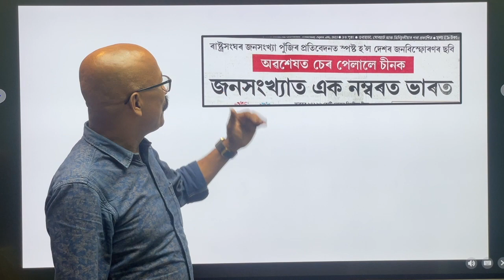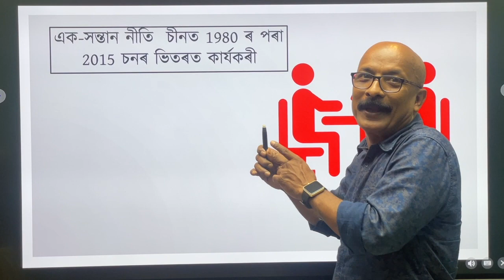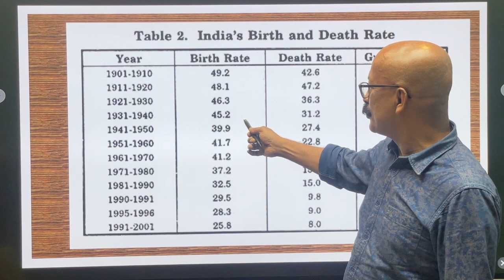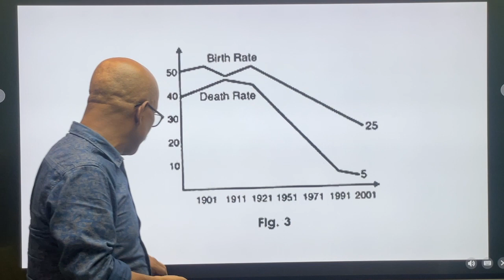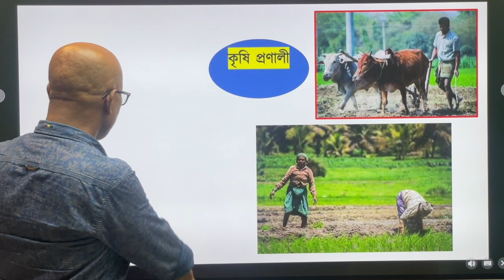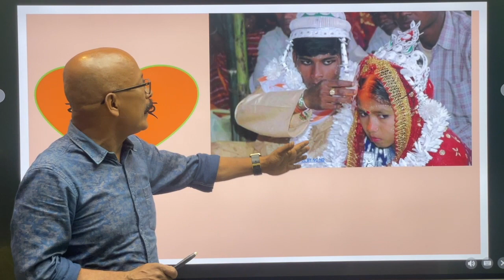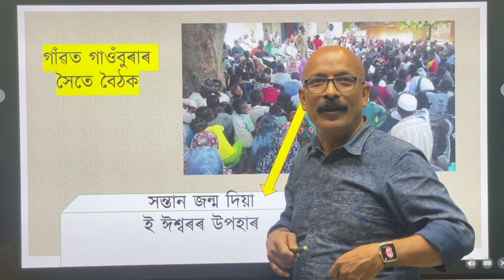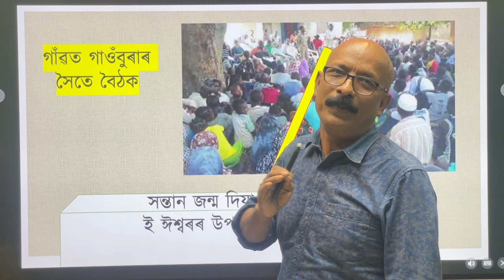Population growth in India in Assamese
This video is deals with the growth of population in India along with the causes of tremendous  growth rate of population .